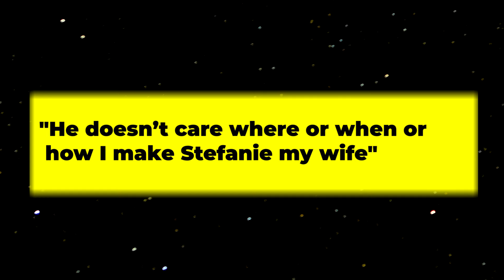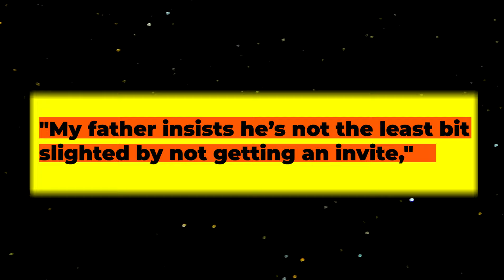The Fascinating Story of Andre Agassi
Join me as we uncover the extraordinary life of Andre Agassi, hailed as ""The Punisher"" in the world of professional tennis. His dominance on the court during the 1990s and early 2000s established him as one of the greatest players of all time, with a remarkable career including eight Grand Slam championships and an Olympic gold medal.
But beyond the accolades lies a tumultuous story of struggle and redemption. Agassi's battle with crystal methamphetamine addiction revealed candidly in his autobiography, sheds light on the darker side of fame and success. Despite his triumphs, his demons threatened to derail his career, resulting in a drop in rankings and inner turmoil.
Moreover, Agassi's relationship with his father, Mike Agassi, adds another layer of complexity. From grooming him for tennis greatness from a young age to occasional friction and reconciliation, their bond shaped Agassi's journey both on and off the court. His marriage to fellow tennis legend Steffi Graf further highlighted the complexities of family dynamics amidst fame and success.
Yet, amidst the challenges, Agassi's impact transcended the world of tennis. His revolutionary style and confident gameplay captivated audiences worldwide, earning him endorsements and a lasting legacy as a style icon. Beyond his athletic prowess, Agassi's philanthropic endeavors, including the establishment of tuition-free schools and youth clubs, underscore his commitment to making a difference in the lives of others.
As we reflect on Agassi's triumphs, resilience, and redemption, we're reminded of the indelible mark he has left on the sporting world and beyond. His story serves as a testament to the human spirit's capacity for growth and transformation.